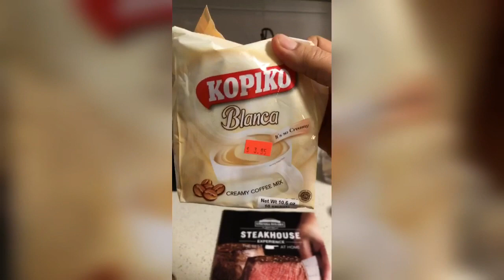Experiment daw our day ..